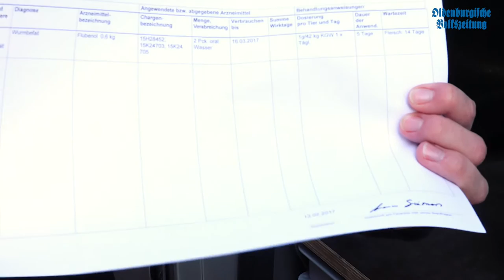OV-Videoserie Hofblick Teil 8: Mit einer Tierärztin unterwegs - Folge 2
Zum Tierwohl gehören auch die gesundheitliche Vorsorge und Pflege. Wir haben deshalb für den achten Hofblick ein weiteres Mal die Tierärztin Dr. Anna Siemers von der Praxis Dümmerland mit der Videokamera begleitet. Wir erfahren, was bei einem Routinebesuch geschieht und wir sind bei einer Trächtigkeitsuntersuchung bei Sauen dabei.